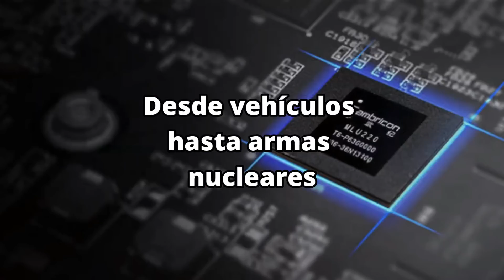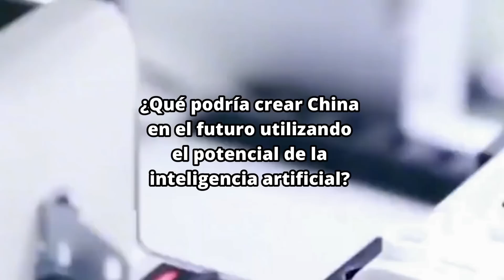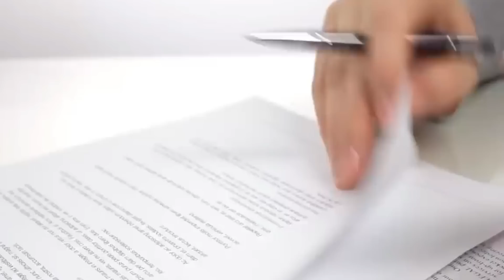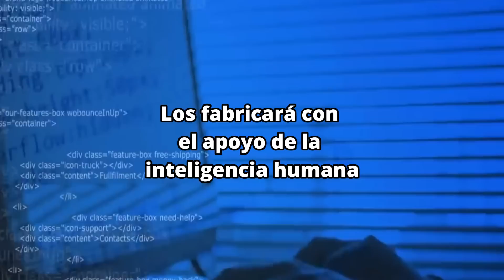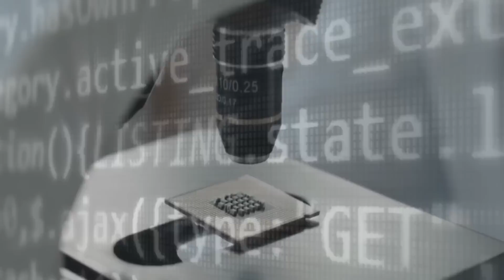¡En Solo 5 Horas! CHINA ESTABLECE RÉCORD MUNDIAL Chip Creado con Inteligencia Artificial IA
¡Prepárate para quedar boquiabierto! En solo 5 horas, China alcanza un hito histórico al establecer un récord mundial con la creación de un chip impulsado por Inteligencia Artificial (IA). En este fascinante video, descubrirás cómo la innovación y la tecnología de vanguardia están dando forma al futuro de la informática. Únete a nosotros mientras exploramos los detalles detrás de este logro sin precedentes y cómo está transformando el panorama global de la IA. No te pierdas esta increíble hazaña que redefine los límites de lo posible. ¡Haz clic para adentrarte en el emocionante mundo de la IA de la mano de China!

Pásate a ver nuestros mejores vídeos

USA dónde queda? CHINA HACE MILLONARIA INVERSIÓN EN LA CONSTRUCCIÓN DEL CANAL DE NICARAGUA

LUGARES FANTÁSTICOS, el destino definitivo para explorar las maravillas de la ingeniería china! Sumérgete en un mundo de tecnología e innovación, diseño y proezas que te dejarán sin aliento. Descubre cómo China ha revolucionado la industria con su impresionante enfoque en la ingeniería de vanguardia. Desde rascacielos imponentes hasta puentes emblemáticos, te llevaremos en un emocionante viaje a través de las obras maestras arquitectónicas más destacadas de China.

CHINA no es solamente, cómo comprar en línea y aprovechar las mejores ofertas en plataformas como Vimeo, AliExpress, Alibaba, Didi y OLX123. Es más que solamente hacer compras inteligentes en Internet o descubrir tiendas en línea chinas que ofrecen productos de calidad a precios increíbles. También es diversión y turismo, tienen cruceros por el Caribe de Royal Caribbean que conectan con CHINA y Asia.

China realiza obras de inversión social, además de invertir en ladrillos y explorar oportunidades de inversión en oro. No todo es aprender sobre las ventajas de comprar en la tienda online china más barata o disfrutar de productos de China Wok, Banggood China y otras tiendas en línea chinas populares!

En nuestro canal, encontrarás contenido informativo sobre China, su historia, cultura y lugares de interés, ¡incluso tendremos videos sobre el famoso Circo Chino y los autos chinos Chery! También te proporcionaremos datos interesantes sobre China en Wikipedia.

¡Únete a nuestra comunidad de entusiastas de la ingeniería china y descubre el fascinante mundo que este país tiene para ofrecer! Bienvenido a la experiencia definitiva de la ingeniería china y la cultura oriental en nuestro canal de ads YouTube, tu guía en línea para explorar las maravillas de China y más allá.